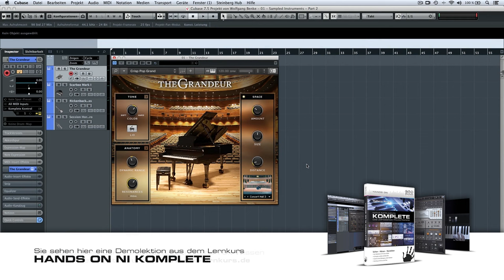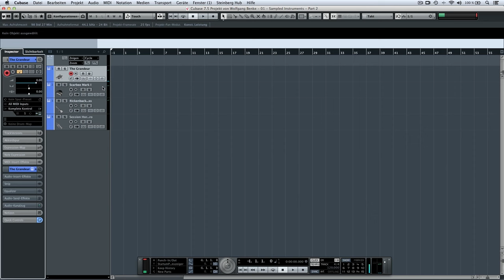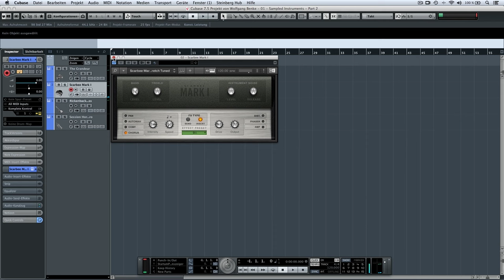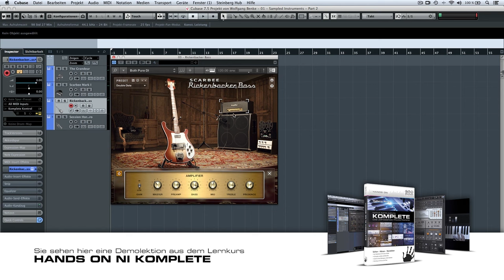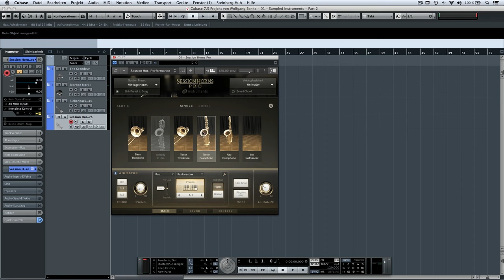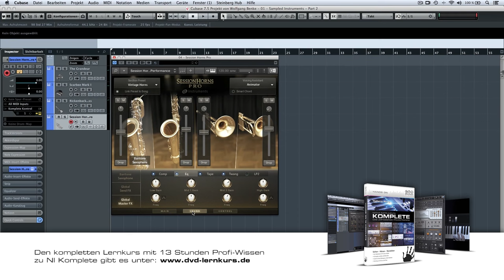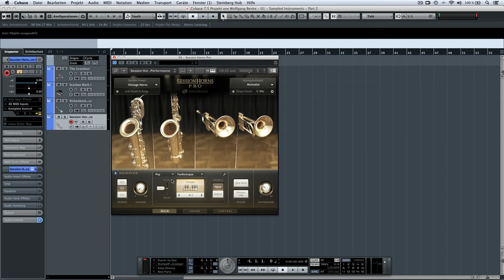Hands On NI Komplete - Instrumente für ein Band Arrangement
Sie sehen hier eine exklusive Demolektion aus unserem umfassenden Praxistraining zu Native Instruments Komplete. Der komplette Lernkurs mit 13 Stunden Laufzeit ist in unserem Shop erhältlich